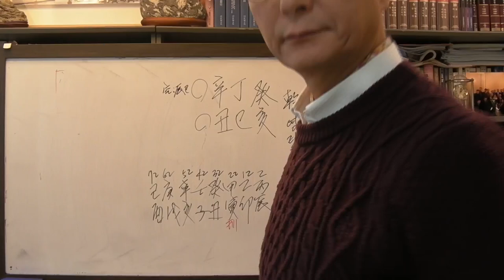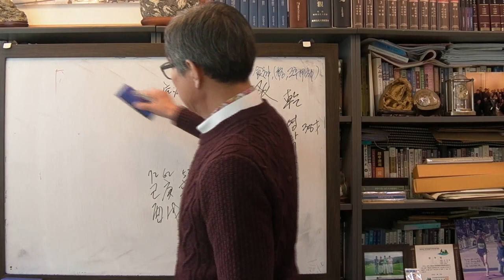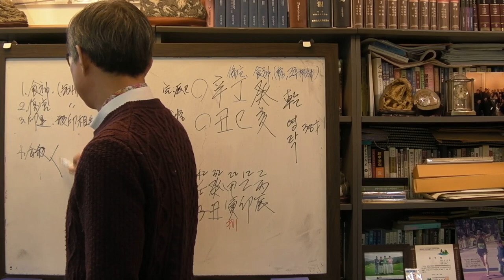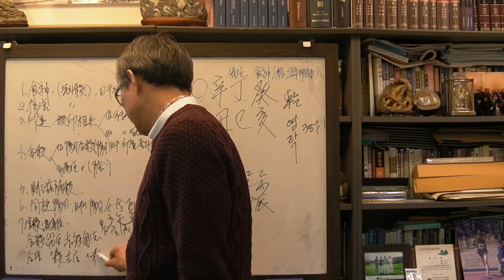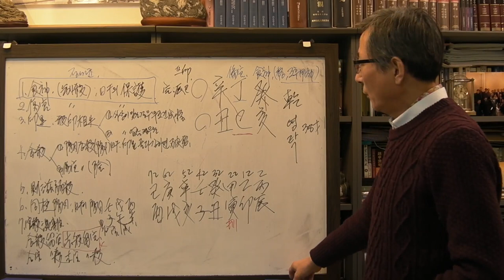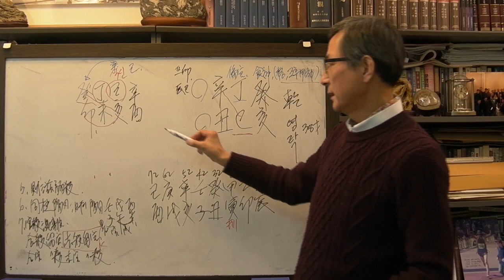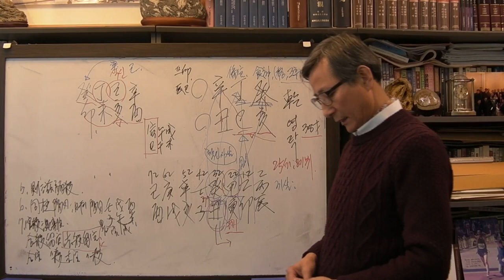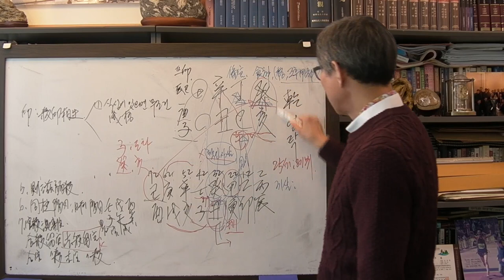미스터트롯 선(善) 영탁사주 신축일주 [안국준 사주 통변 139]